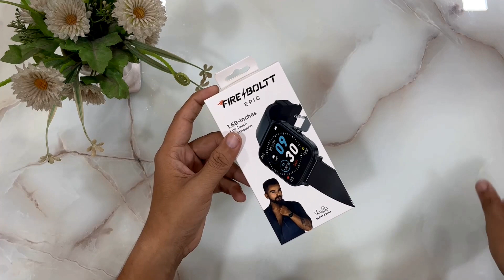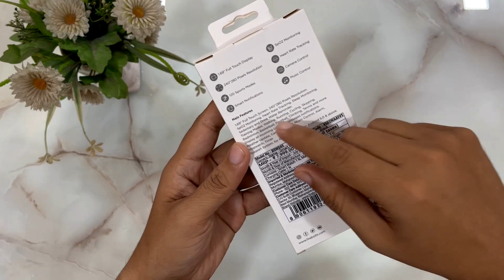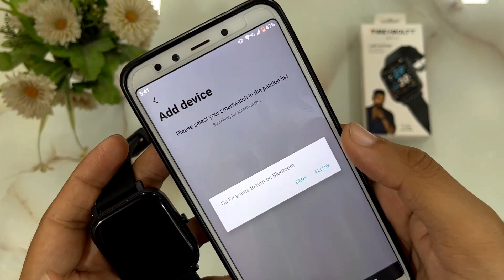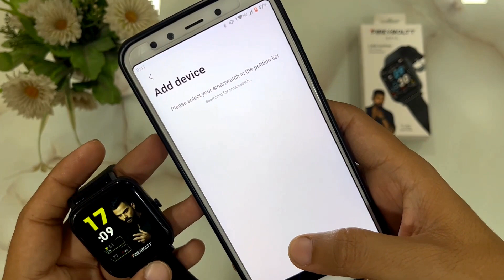Fire-Bolt Epic |1.69" HD Display |SPO2 Smartwatch |Under 2000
~I hope you all like the video if you did press the thumbs-up button.